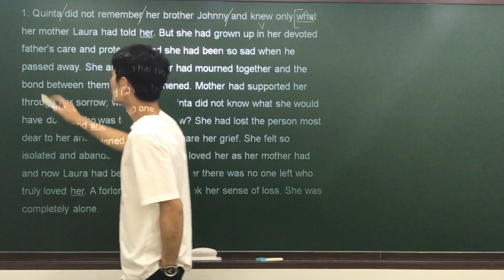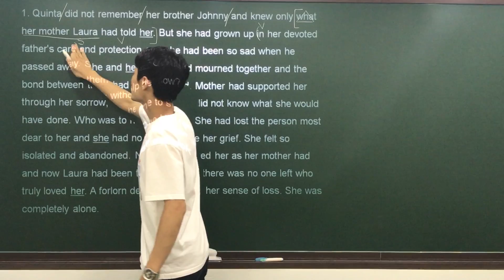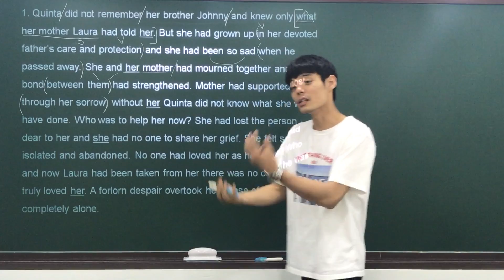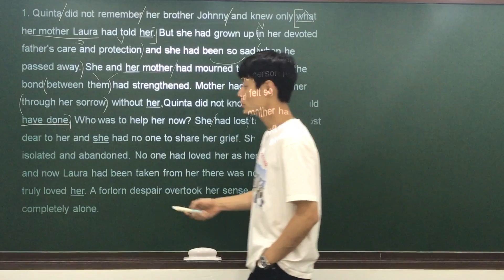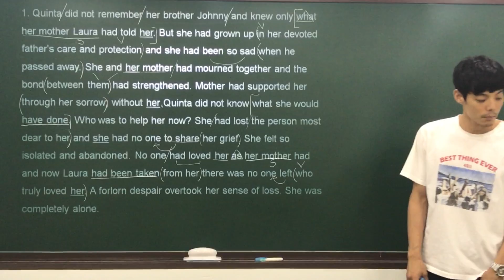수능특강 영어 8 - 1 by Jaden